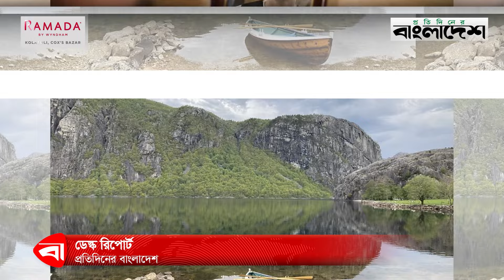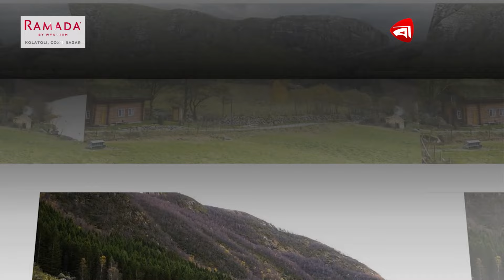নরওয়েতে বর্গাচাষীদের জীবনের অভিজ্ঞতা | Norway | Simple Living | Protidiner Bangladesh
নরওয়েতে বর্গাচাষীদের জীবনের অভিজ্ঞতা | Norway | Simple Living